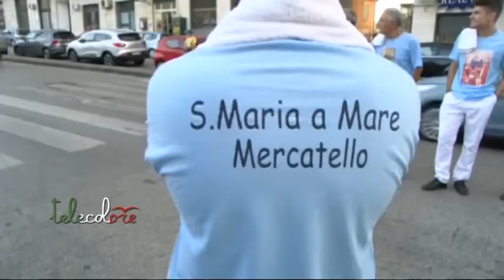Moretti e San Matteo, intervista dell'Arcivescovo di Salerno a telecolore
Non sa ancora se seguirà per intero, per ragioni di salute, la processione di San Matteo ma, ormai, si sente appieno dentro la comunità salernitana. L'Arcivescovo di Salerno, Monsignor Luigi Moretti, in questa intervista esclusiva rilasciata al direttore di telecolore, Franco Esposito, parla dell'imminente festa patronale della città e di Papa Francesco. (070918 Franco Esposito)